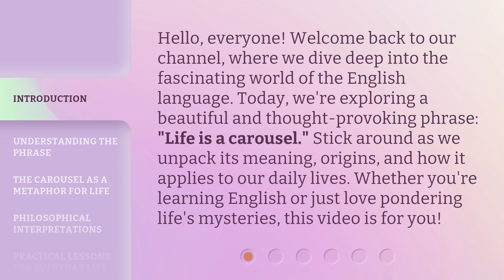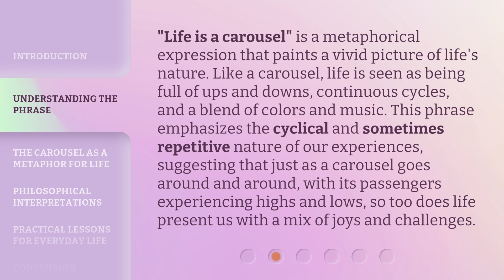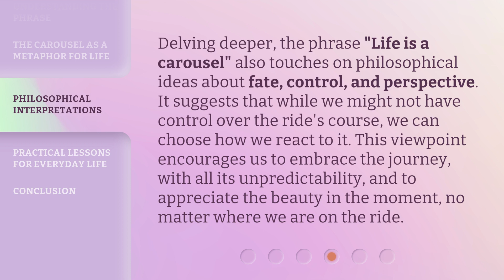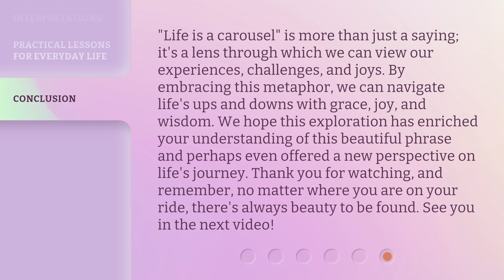Life is a Carousel: Embracing the Ups and Downs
00:00 • Introduction - Life is a Carousel: Embracing the Ups and Downs
00:37 • Understanding the Phrase
01:12 • The Carousel as a Metaphor for Life
02:06 • Philosophical Interpretations
02:37 • Practical Lessons for Everyday Life